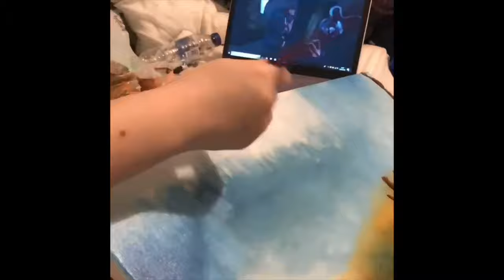Epping Forest-RCH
Epping forest on an A1 canvas in oil paint and plasticine